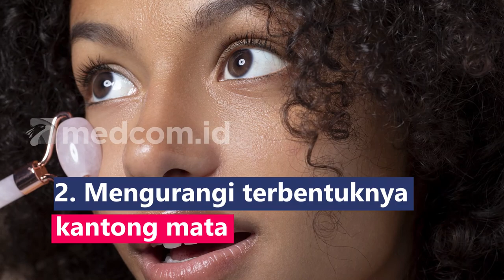Viral Banget! Inilah 4 Manfaat Alat Kecantikan Jade Roller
Jade roller merupakan alat kecantikan berbentuk gagang panjang dan terdapat roda penggilas di ujungnya yang terbuat dari batu giok. Alat ini digunakan untuk memijat area pipi, dahi, rahang, dan leher. Selain bentuknya yang unik, jade roller memiliki beragam manfaat ketika digunakan untuk memijat wajah:
1. Melancarkan penyaluran oksigen dan nutrisi untuk sel-sel kulit sehingga produksi kolagen meningkat dan kulit wajah tampak lebih cerah
2. Mengurangi terbentuknya kantong mata
3. Membantu penyerapan produk skincare
4. Mengurangi kerutan halus pada wajah